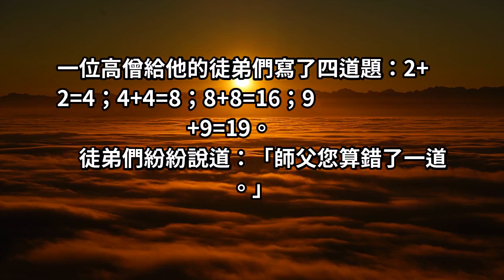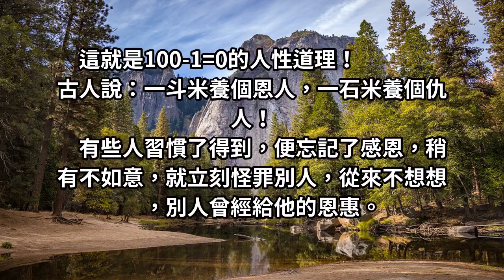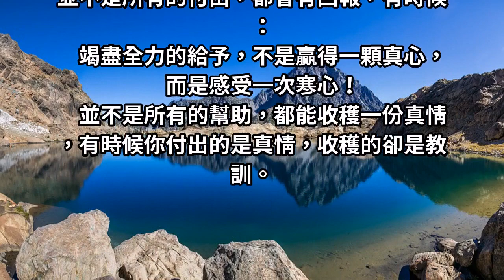100-1=0，這就是人性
有些人習慣了得到，便忘記了感恩，
稍有不如意，就立刻怪罪別人，
從來不想想，別人曾經給他的恩惠。